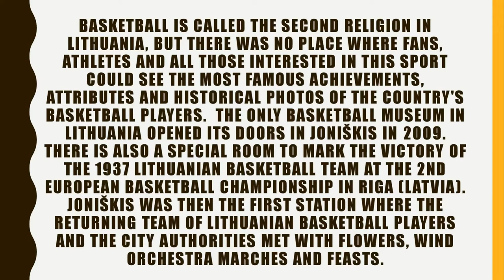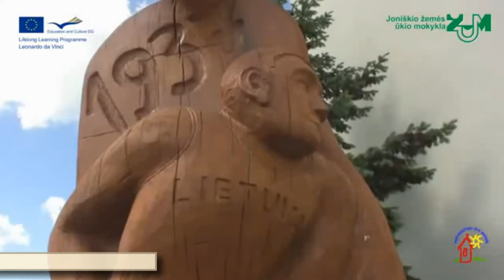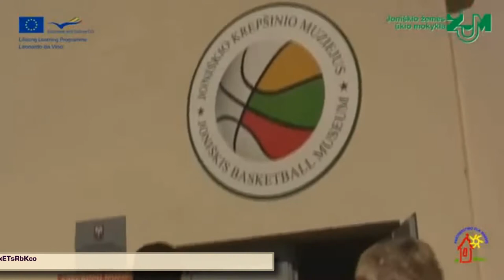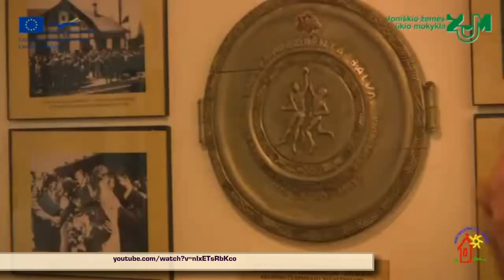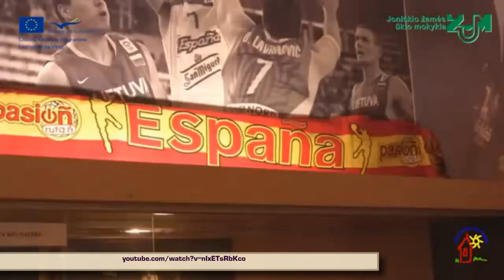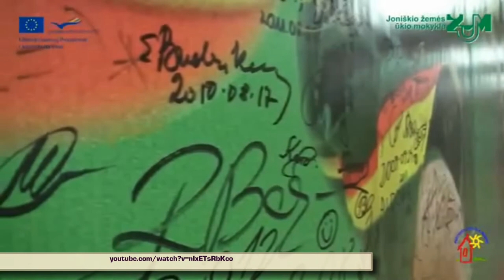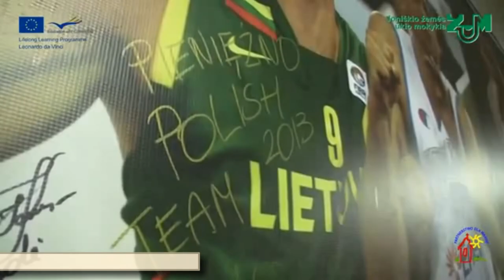November's Activity: Presenting 2 Places in Lithuania (Erasmus+) (2020)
My pupils Kamile & Zemyna present Kaunas "Zalgiris Arena" & Joniskis Basketball Museum.